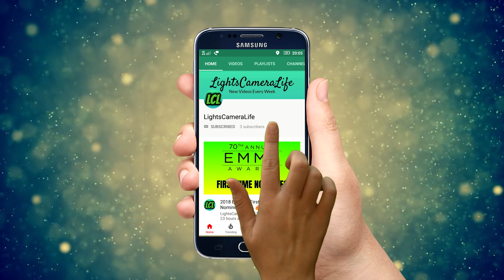Emmys 2018 Red Carpet: Best Dressed Female [4K] 🔥🔥🔥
These were the best dressed female at the 2018 Emmys Red Carpet.